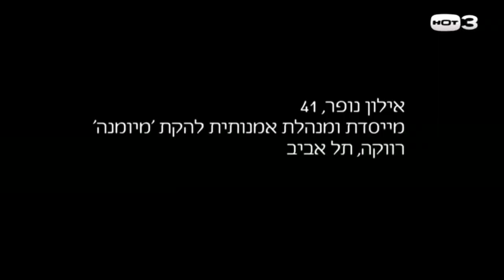אילון נופר לא מוותרת - מחוברים פלוס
אילון נופר בת 41, מייסדת ומנהלת אמנותית של להקת "מיומנה"

מחוברים פלוס, ימי א'-ד' ב-20:15 ב-HOT3 וב-HOT VOD בחינם בכל זמן שתרצו